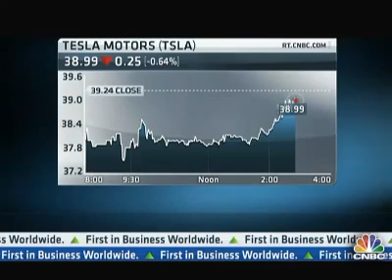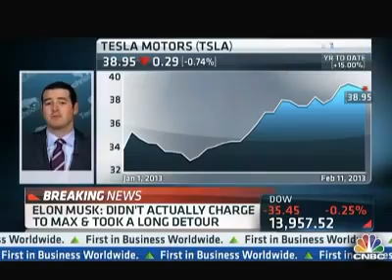Jon on CNBC Talking Tesla